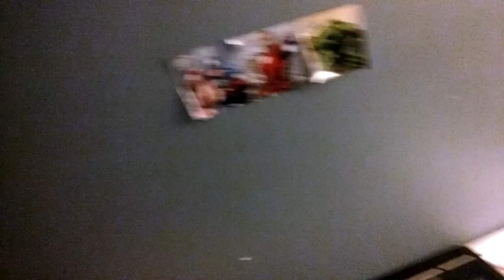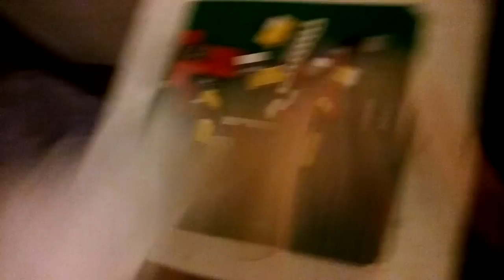Nerf vs lego